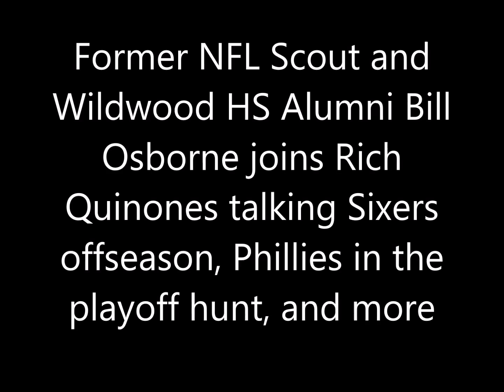Bill Osborne joins Rich Quinones talking Sixers offseason, Phillies in the playoff hunt, and more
Former NFL Scout and Wildwood HS Alumni Bill Osborne joins Rich
Quinones talking Sixers offseason, Phillies in the playoff hunt, and more